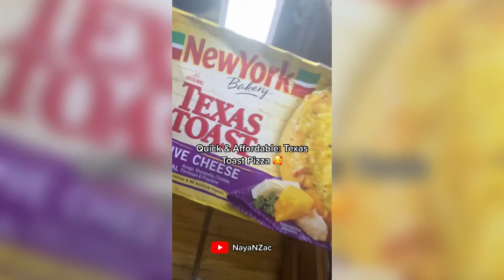BROKE PEOPLE PIZZA| Quick & Affordable Recipe ❤️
Hi guys! Check out this cool and convenient recipe ❤️

No! I never measure my seasoning! Use your eyes lol!

See us on our media!

Artist/Songwriter - Shanaya Janette
Beat by Eibyondatrack “One Kiss”